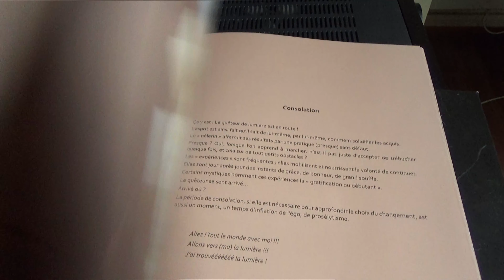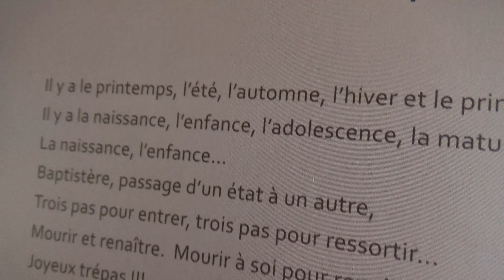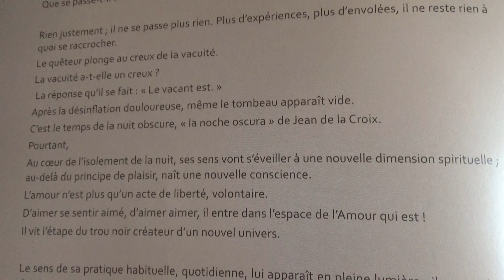Exposition Gaby Kretz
Création avec Corel VideoStudio.
Dans la magnifique Eglise St Pierre le Jeune à Strasbourg, les  grandes sculptures de Gaby Kretz respirent le silence et vous causent.